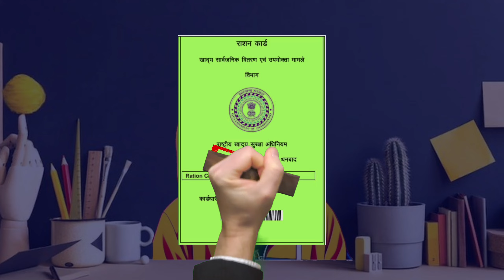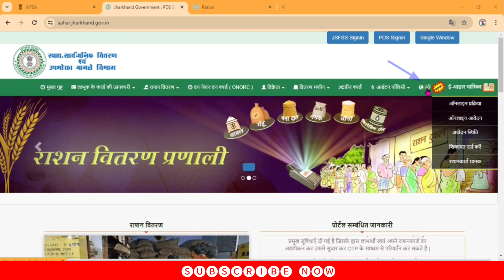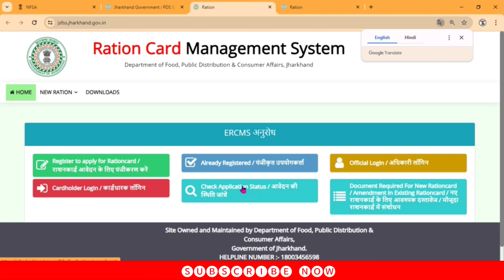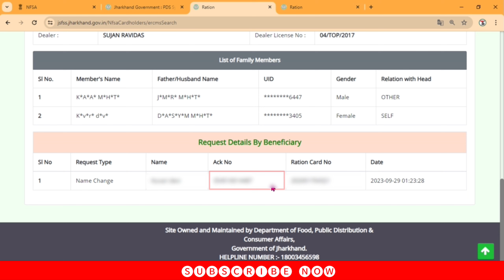राशन कार्ड में किसी प्रकार का सुधार/सदस्य को जोडे है तो स्टेटस चेक करें | ration card status check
नमस्कार दोस्तो,
                          इस वीडियो में हम जानेंगे की राशन कार्ड में हमलोग जब online किसी प्रकार का correction, head of family, add member यानि की किसी प्रकार का सुधार, परिवार के मुखिया को चेंज करना, नए सदस्य को जोड़ना, ऐसे कई services है जो हमलोग ऑनलाइन करते है, ओर जब ऑनलाइन करने के 15_20 दिन बाद बीत जाते है, इसके बाद भी अपडेट नही मिल पाता है, की मैने जो correction या फैमिली मेंबर्स को एड किया है आखिर ओ कहां तक अप्रूव्ड हुआ है, तो आज की इस वीडियो में बताया है की कैसे आप सब ये सब का ऑनलाइन स्टेटस को चैक करेंगे।

I need your support friends❤️❤️❤️

_________Like__________________________
 __________Comments__________________
  _______________Share____________________
   ________________SUBSCRIBE NOW__ ______

👇Topics Covered This Video👇

Ration Card में Family Member Add, हुआ है या नहीं स्टेटस Check करें | Ration Card Status Check 2024
Ration Card me Name correction hua hai ki nhi status check kare
Ration Card father name status check
Ration Card mother name change status check
Ration Card dob status check
Ration Card me gender change hua hai ki nhi status check
add member in ration card online haryana add
member in ration card online
add new member in ration card online
how to add member in ration card
How to add new name to ration card
Rashan Card Me Naam Add Kaise Kare 2024
ration card me naam kaise jode
राशन कार्ड में सदस्य जोड़ें ऑनलाइन हरियाणा जोड़ें
राशन कार्ड में सदस्य ऑनलाइन
राशन कार्ड में नया सदस्य ऑनलाइन जोड़ें
राशन कार्ड में सदस्य कैसे जोड़ें
ration card me naya naam kaise jode
राशन कार्ड में नाम सुधार कैसे करें
ration card me naam kaise jode bihar